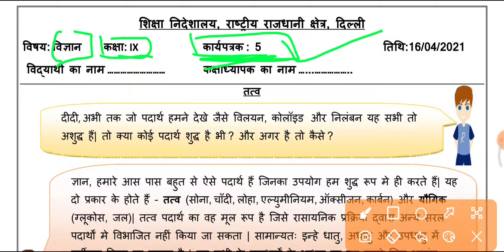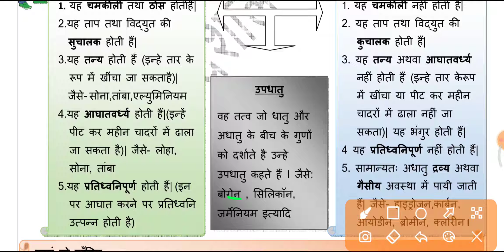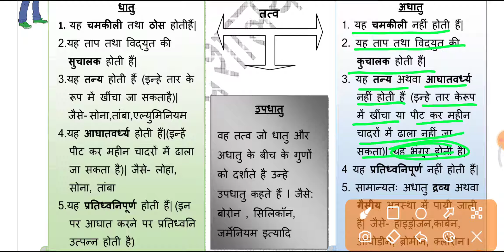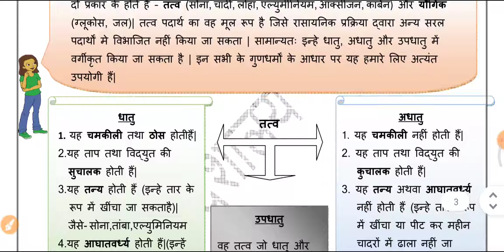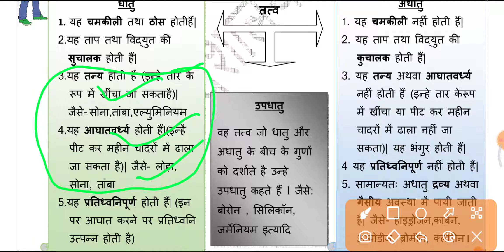science worksheet 5 class 9 | vigyan worksheet 5 class 9